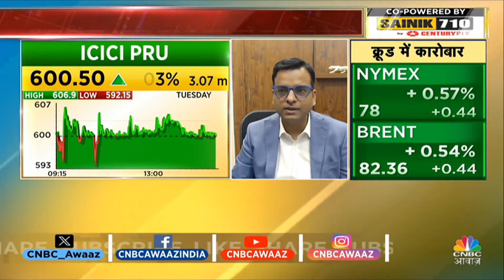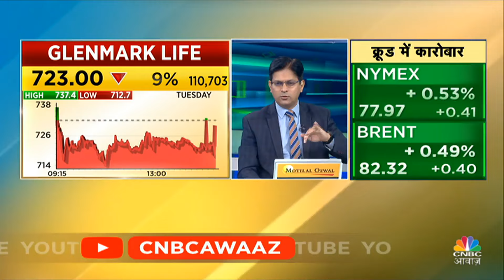AMCs On Radar | Midcap Small Cap Fund में एकमुश्त निवेश पर लगी रोक, ICICI Pru AMC में अब क्या करें?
Midcap Small Cap Fund में एकमुश्त निवेश पर लगी रोक, ICICI Prudential AMC के निवेशक अब क्या करें? देखें वीडियो और जानें विस्तार से.

n18oc_business